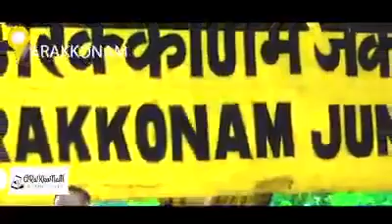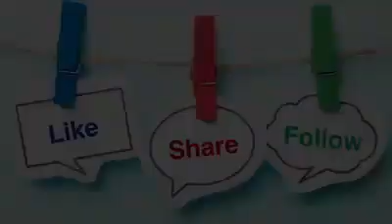Arakkonam current road conditions very poor roads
Video from Dinesh Sai